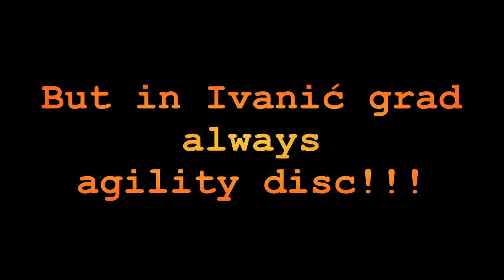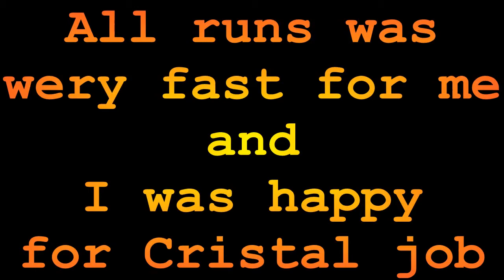Žanet & Cristal, Ivanić grad, 26.10.2013